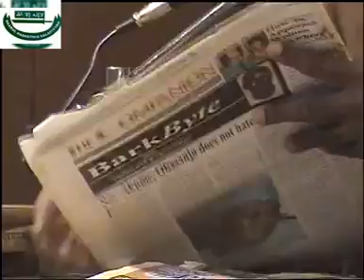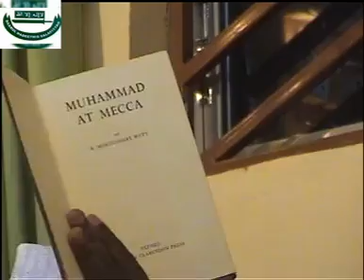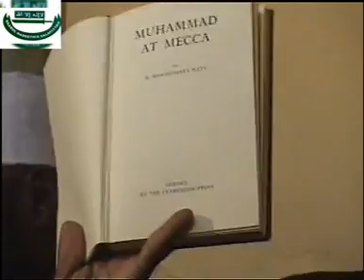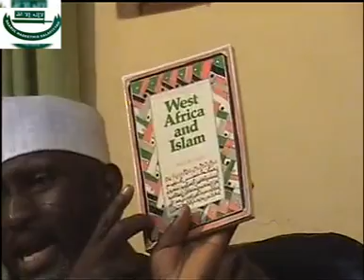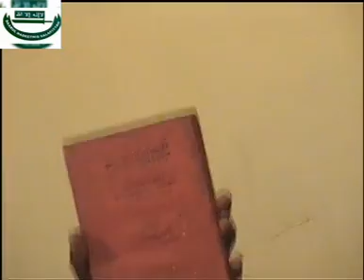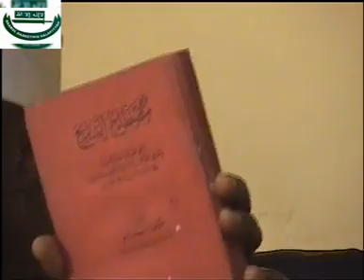Hiqbah 5: Sheikh Albaniy Zaria.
Hiqbatun-Minat-Tareekh littafi ne na Tarihi, daga zamanin Husaini R.A zuwa kasa